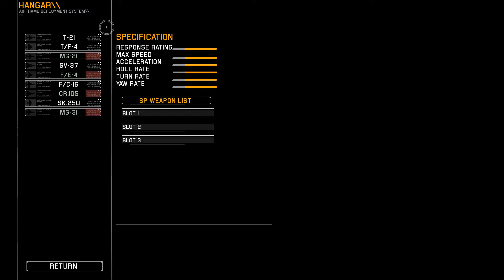Playing some more Project Wingman campaign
So I play some more of this game and I believe I died a couple times which then made me restart the mission. As this game doesn't have checkpoints.